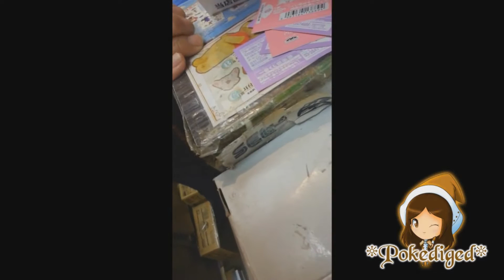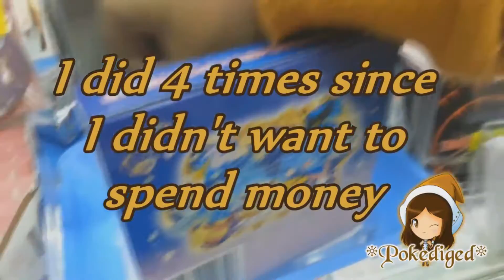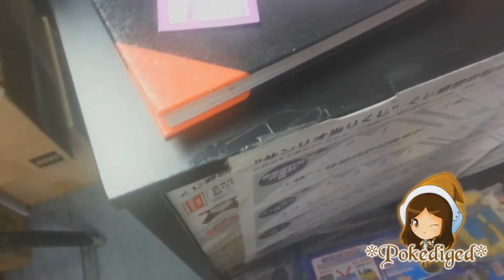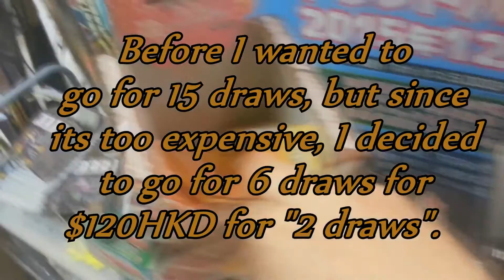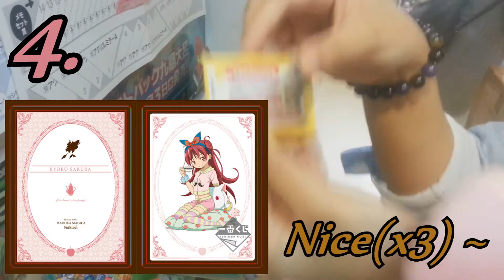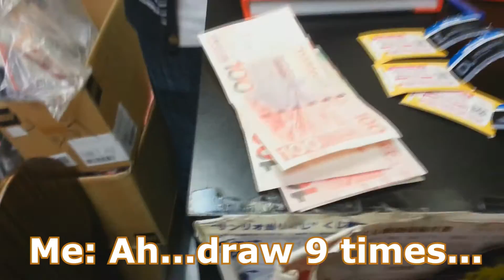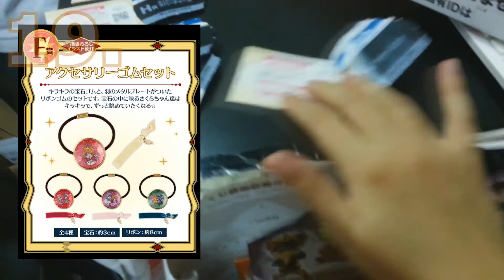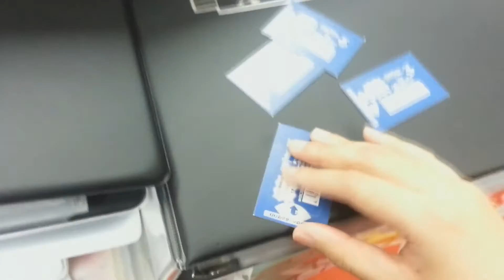My Past (一番くじ)Ichiban Kuji Live Reactions for 2016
Recorded Today(December 31st,2016) - HKT
All the songs in the video can be found on "musmus.main.jp"

Here's my last video for this year end 2016 & here are the recaps of all my live reactions that I drew from the Ichiban Kuji(Japanese lottery)in year 2016. My thoughts about this year's 2016 Ichiban Kuji is kinda ok. because most goodies aren't worth it & half of them were the animes I'm not familiar with/don't know. since I don't always have the time to check on the latest anime updates.

So I hope that year 2017 for all the Ichiban Kujis will have the anime I know & goodies are worth it(like to last longer).

As always, see you all in the next 'Preview' video & Happy Advance 2017 New Year Everyone!~